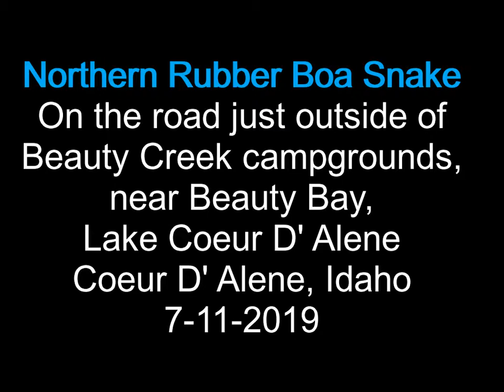Northern Rubber Boa Snake